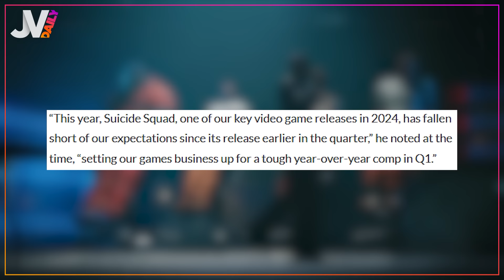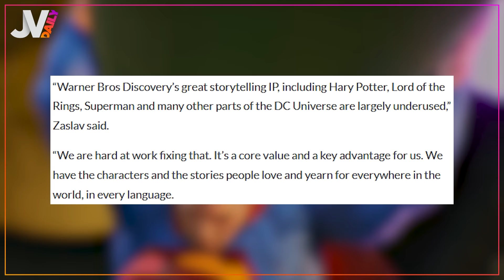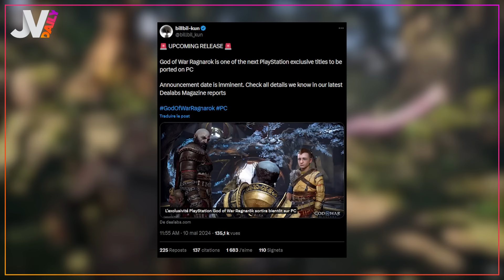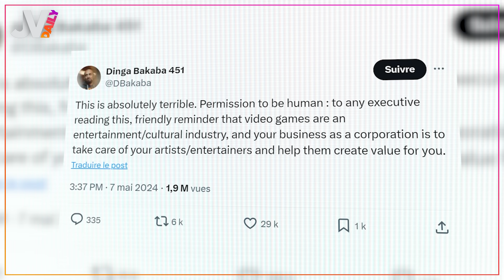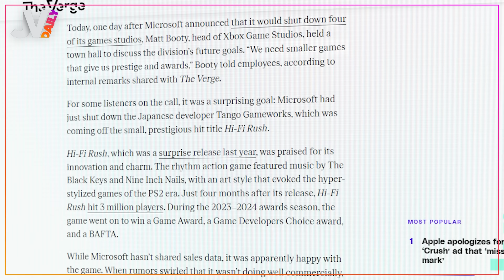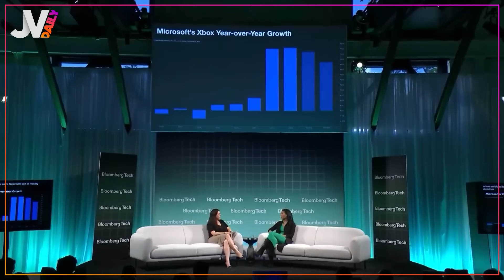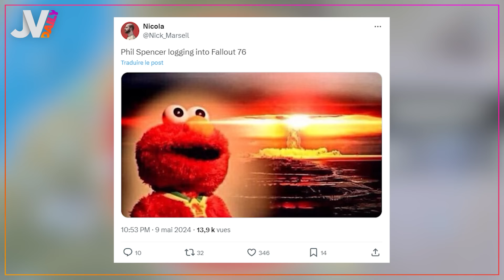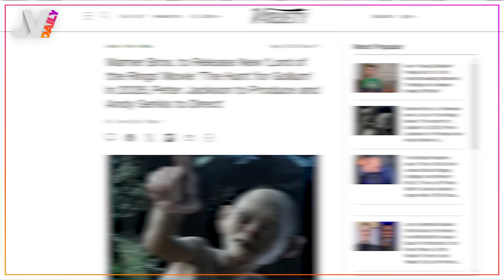Semaine catastrophique pour Xbox, récit d'un désastre 🔥 NEWS du 10/05/2024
Dans le daily d’aujourd'hui : on va commencer avec l’échec cuisant de Suicide Squad qui met Warner Bros dans la panade, on enchainera avec la grosse actu de la semaine : Xbox fait fermer des studios, un brouillard s’installe sur la stratégie GamePass, et on terminera avec une note positive, un nouveau film dans l’univers du Seigneur des Anneaux débarque dans tout juste 2 ans.

00:00 Sommaire
00:22 Warner Bros
03:09 God of war Ragnarok
03:46 XBOX
08:18 Fallout 76
09:03 Gollum
10:54 Sondage